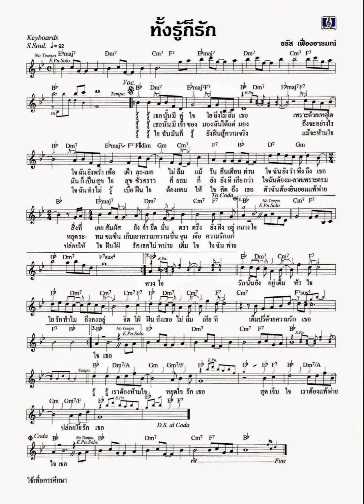ทั้งรู้ก็รัก